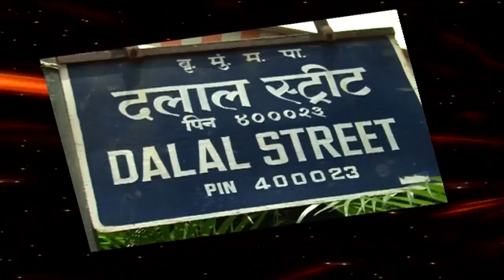04 April 2016 Evening News Bulletin